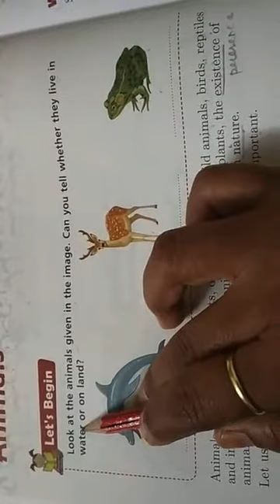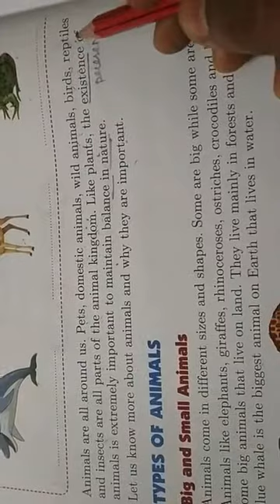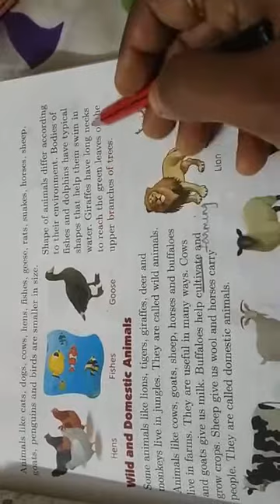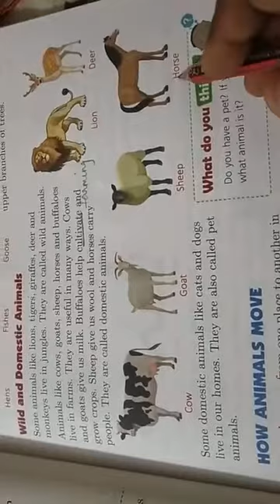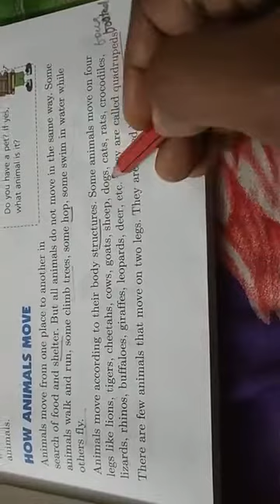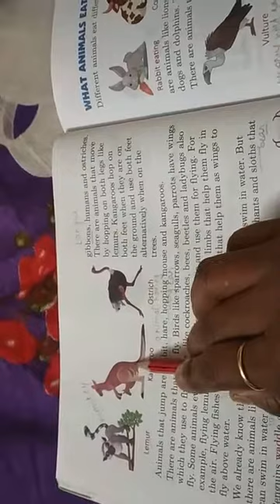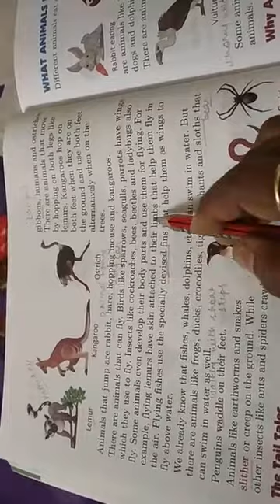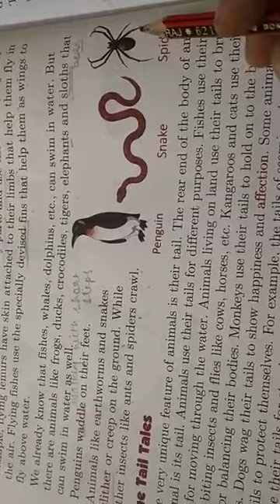19 July 2020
Chapter 9 Animals class 3 part - 1